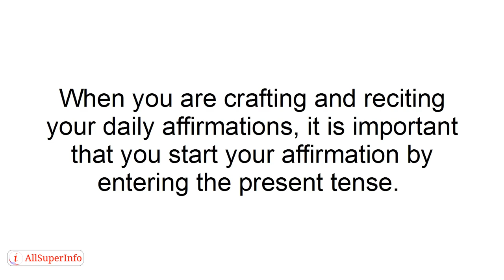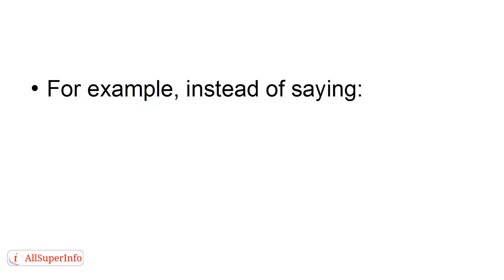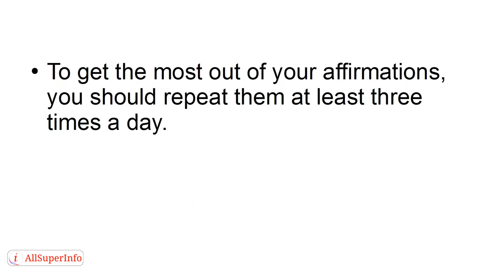10 Top Tips for Working with Daily Affirmations